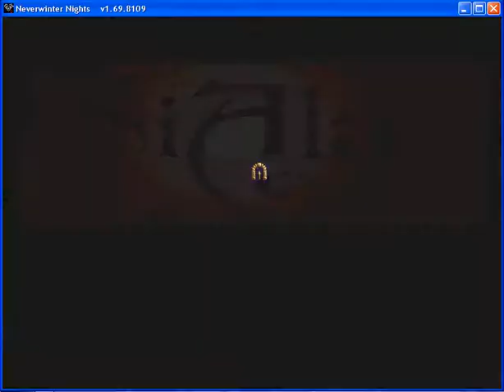Neverwinter Nights, Russian Server Siala, Инсана, После PvP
Бегаем, ищем тела, павших в бою собратьев...